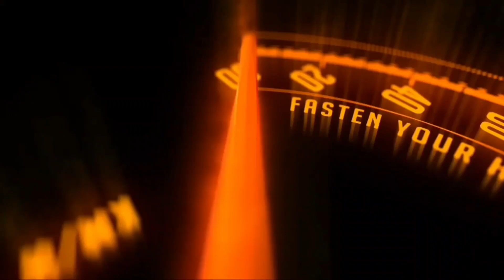Xiaomi SU7 Max EV shines in MWC 2024,will compete Porsche & Tesla with tremendous range of 1200 KM